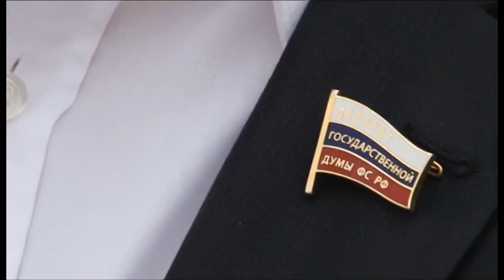Депутат Госдумы на встрече с жителями Анапы пообещал подключиться к ремонту бассейна «Виктория»